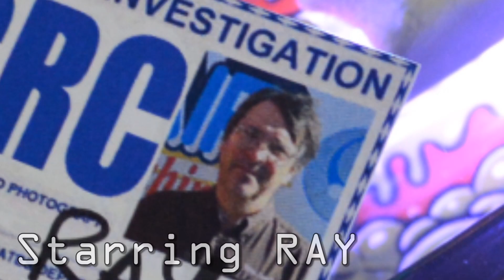The Offensive Driving Academy! ~ The RAY Files 15.011715.2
Still on the way to deliver some pinballs, MAT decides to take a good resolution for the upcoming year. But for how long will he be able to keep it? ***THUMBS UP PLEASE!!
**When this video reaches 16 likes, TRF16 released! Or Friday?**

Gameroom Collectibles
4309 West Lincoln Highway
(Route 30 / Wedgewood Shopping Center)
Downingtown, PA 19335